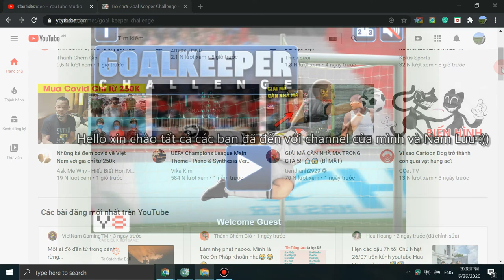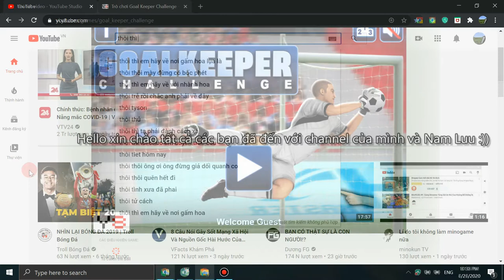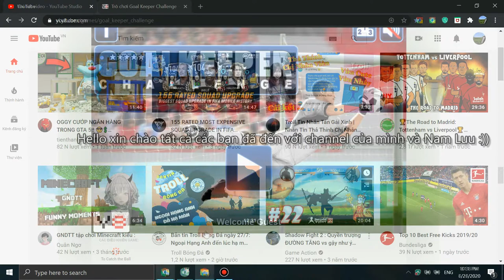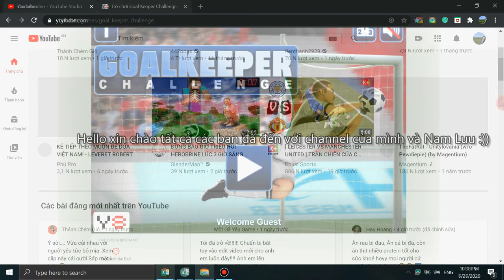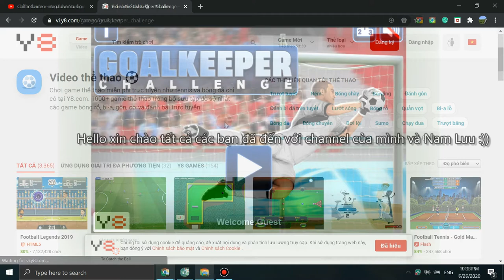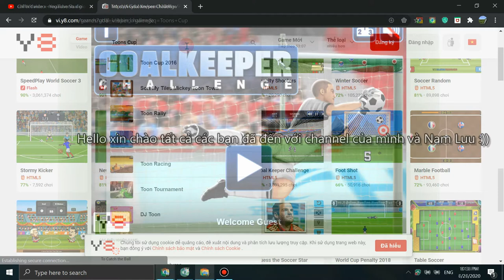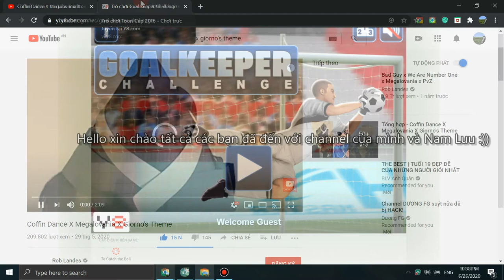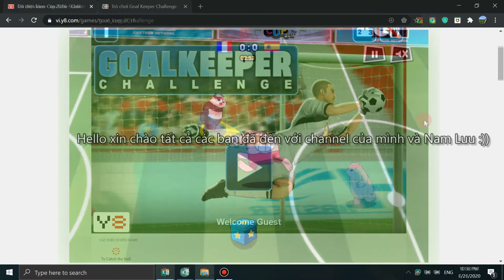Mình đã trở lại